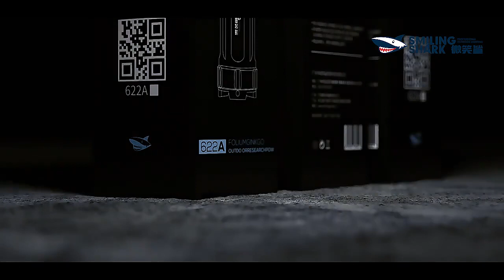USB LED Light Usb Lamp Eye Protection Reading Light Computer Reading Lamp Mobile Power Charging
USB LED Light Usb Lamp Eye Protection Reading Light Computer Reading Lamp Mobile Power Charging Book Lamps Night Light